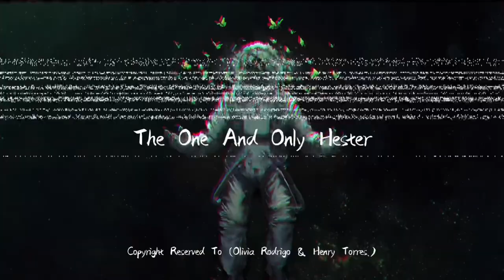Reacting To Murk Traxx! (Part IV) (INTERESTING...)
About “Honey”: If you're anything like me, you consider saving money a sport. Of course, to get good at the game, you need the right gear.
Or, in this case, the right browser extension. But now it offers another feature, one that has the potential to save Amazon shoppers big bucks. See, it's not uncommon to think that Amazon proper always has the lower price. And when you see that little "Prime" badge next to the price, you know you're getting free two-day shipping to boot. But consider this: any given product might be available from other vendors that sell through Amazon and might actually offer a lower price. That's where Honey comes in. Once installed, it displays another little badge alongside the price, this one indicating whether or not you're seeing the best price. They call this Cart Protection, but the idea is to catch you before you add a product to your cart and present you with a cheaper alternative. So, if you want to use honey for ?% off go to the last link in this description!

TIMESTAMPS:

0:00 Introduction!
1:28 Honey!
2:43 Social Links!
3:12 Into
3:42 Tools!
4:45 One More Time (feat. Murk Traxx) [Reaction]
10:09 Song Thoughts
11:18 No Feature [Reaction]
15:09 Cam & Chasi LIVE! [Reaction]
17:31 Conclusion
19:10 Ranking
19:15 Outro